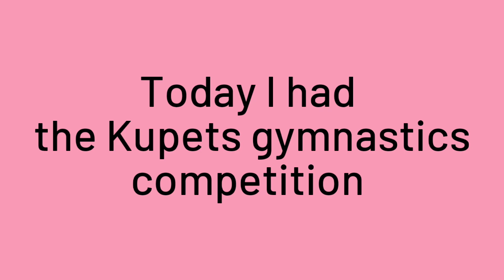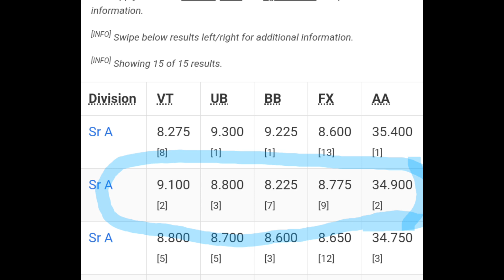Kupets level 8 gymnastics competition